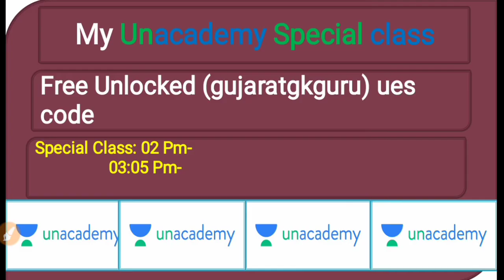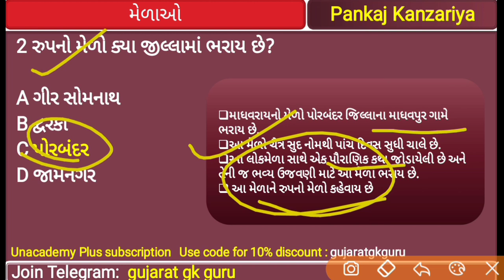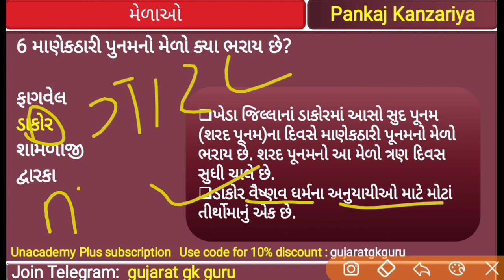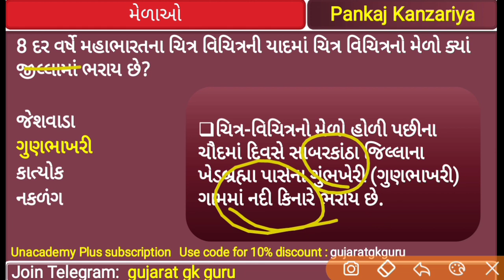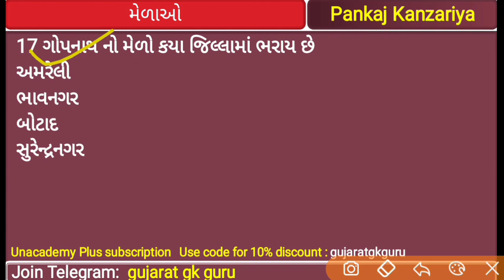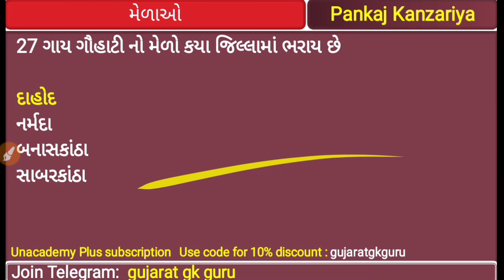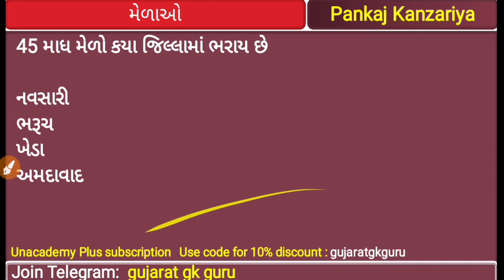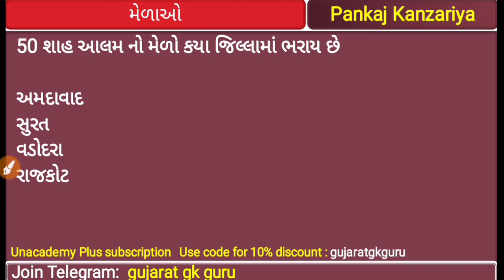ગુજરાતનાં મેળાઓ ||ગુજરાતનો સાંસ્કૃતિક વારસો || gujarat na melao || gujarat art and culture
about this video ગુજરાત ના મેળાઓ અને ગુજરાત નો સાંસ્કૃતિક વારસો and gujarat na melao and gujarat art and culture.
gpsc art and culture
gpsc gujarat no varaso
binsachivalay varaso
senior clerk varaso
head clerk varaso
atdo varaso